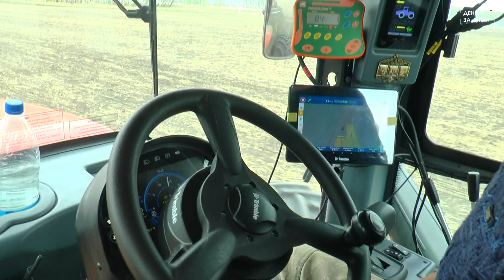В Татарском районе продолжается посевная кампания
В Татарском районе продолжается посевная кампания. Аграрии не только стараются завершить все работы в назначенные сроки, но и осваивают новые технологии. С помощью системы GPS у хлеборобов появилась возможность тщательнее контролировать необработанные участки полей и быстрее завершить посевную. Наша съёмочная группа побывала в ООО «Полесье» и СПК колхоз «Дмитриевский».